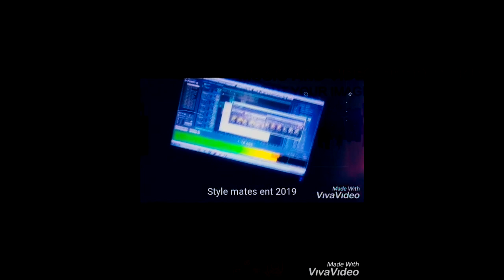NELLICY MOFFAT VIDEO PROMO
DTC DYNASTY PROMO VIDEO SHOOTING